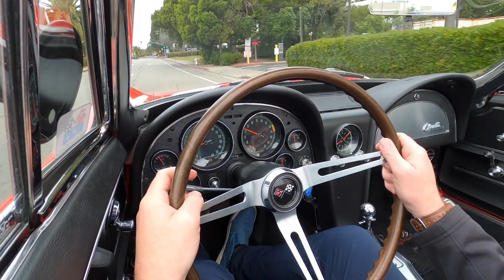Drive - 1965 Chevrolet Corvette Stingray Convertible Restomod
Bring a Trailer NO RESERVE auction preview: Extensive build with LS3, A/C, Willwood brakes, and Tremec 5-speed.